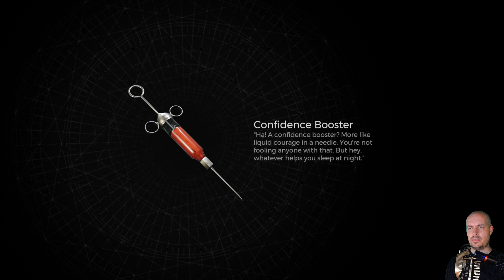REMNANT 2 ❑ 33 – TIMELESS HORIZON & TOWER OF UNSEEN ❌Road 2 Platinum❌ PS5 FULL GAMEplay Walkthrough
❑ In this REMNANT 2 episode:
N'ERUD – TRAVEL TO ALEPSIS-TAURA STORY  [ ADVENTURE MODE ]

REMNANT 2 All Episodes – Recorded in 4K/6Ofps and Includes a Full Video Game Walkthrough for Sony PlayStation 5, PS5 Gameplay, Completing All Main and Side Missions, Collecting All Collectibles, Earning All Trophies and at the end of this Walkthrough Earning Platinum Trophy. Enjoy it!

REMNANT 2 is a third-person shooter action role-playing video game developed by Gunfire Games and published by Gearbox Publishing San Francisco. A sequel to Remnant: From the Ashes, the game was released for PlayStation 5, Windows and Xbox Series X/S on July 25, 2023. Players can wield up to two guns, alongside their melee weapon. At the beginning of the game, players can select their character archetypes.